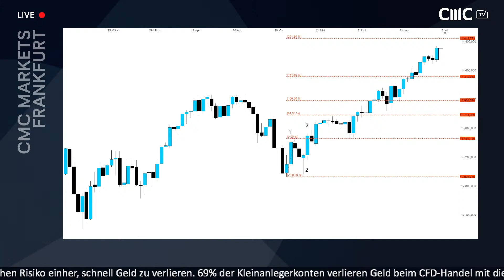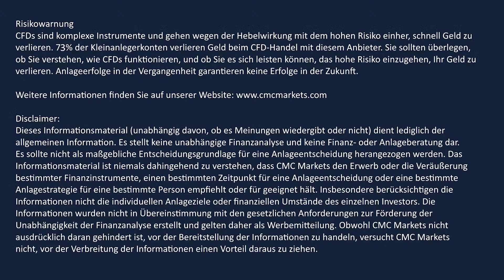Tech-Aktien weit stärker als Value-Titel